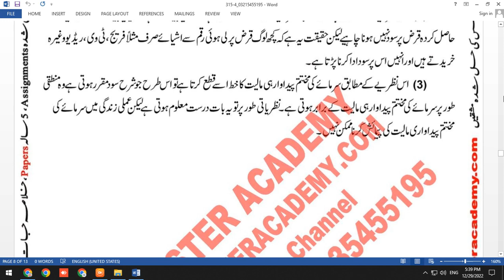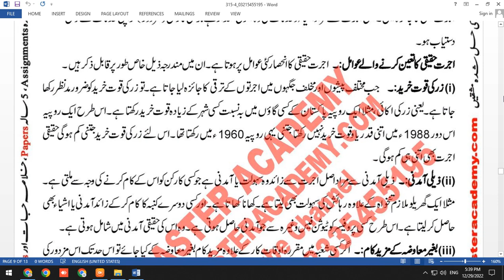AIOU Code 315 Solved Assignment 4 of AUTUMN 2022 || Subject Economics معاشیات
AIOU AUTUMN 2022 Solved Assignment 4 of Code 315 || Subject Economics معاشیات

Subject: Subject Economics معاشیات
Solved Assignment No.4
Level: FA

You Can Also Check from  Above  Website
➡️ FREE SOLVED ASSIGNMENTS
➡️Admission Confirmation
➡️Download AIOU SOFT BOOKS
➡️Assignment Marks
➡️Tutor Letters
➡️Books Dispatch Status
➡️Results
➡️Roll number Slips
➡️Guess Papers